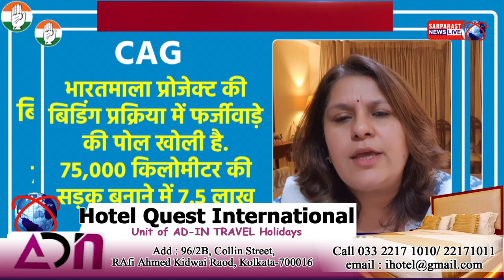एक के बाद एक 7 बड़े घोटाले CAG ने उजागर किए मोदी जी के भ्रष्टाचार अब क्या होगा Supriya Shrinate